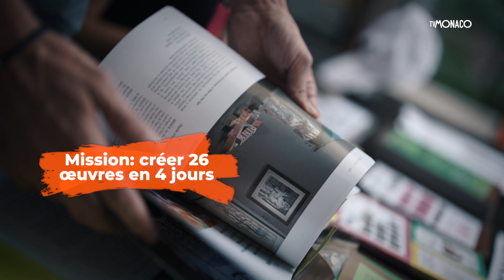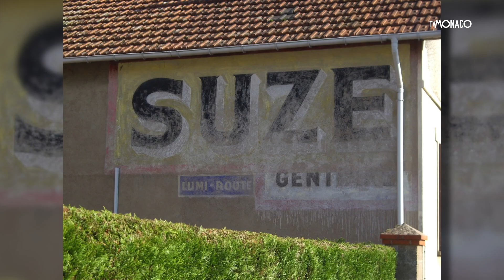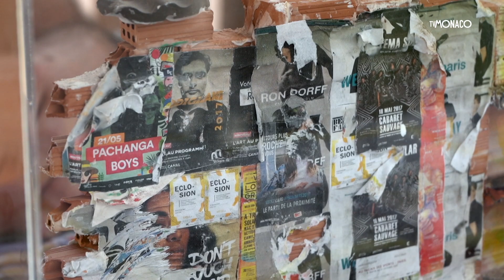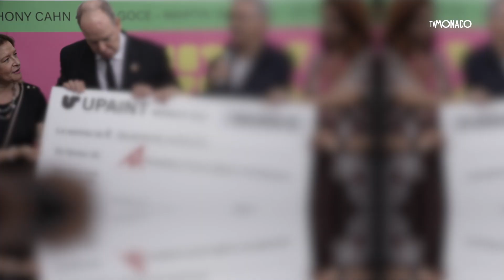EPISODE 5 - UPAINT : Lord Anthony Cahn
Suivez 12 artistes talentueux et internationaux de street art qui participent à la 7ème édition de UPAINT. À travers une série d'épisodes vibrants, nous nous immergeons dans l'univers fascinant de l'art urbain, avec un atout supplémentaire : l'environnement 🌍